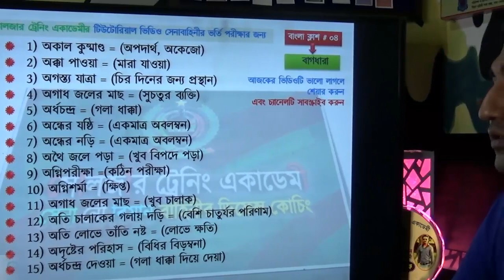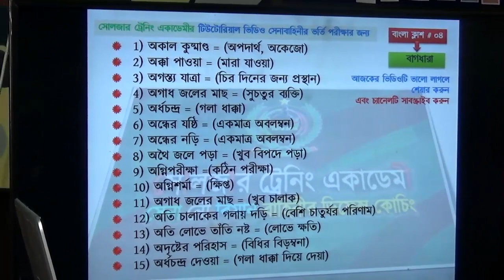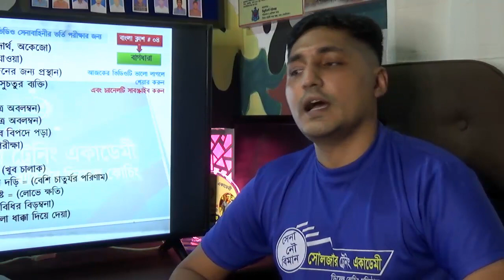সেনবাহিনীর জন্য লিখিত পরীক্ষার প্রস্তুতি নাও ঘরে বসেই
২০২১ সালের জন্য সেনা/নৌ/বিমান বাহিনীর অফিসার অথবা সৈনিক পদের জন্য মেডিকেল+লিখিত+মৌখিক পরীক্ষার কোচিং করতে চাইলে কল দিন- 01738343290.
কোচিং_মেয়াদঃ​ ১৫ দিন/ ১ মাস / ২ মাস

১। আগে ভালো করে নিজের মেডিকেল চেকআপ করে নিশ্চিত হউন,যদি কোন সমস্যা বের হয় তাহলে ভালো পরামর্শ মেনে ও ডাক্তারের কাছে গিয়ে ঠিক করে নিন।
২। লিখিত পরীক্ষার জন্য ভালো ভাবে ক্লাস ১০ম শ্রেণির বাংলা,ইংরেজ,গণিত,সাধারণ জ্ঞান ও আইকিউ প্রস্তুতি নিন।লিখিত পরীক্ষায় সব বিষয়ে পাশ মার্ক পেলেই আপনি পাশ করবেন।
৩। মৌখিক পরীক্ষার জন্য নিজের সাহস বাড়ান সেই সাথে আয়নার সামনে দাঁড়িয়ে নিজে নিজে ভাইভার প্রাকটিস করেন তাহলে আপনার নিজের জড়তা গুলো দূর হবে পাশাপাশি নিজের ভয় ও লজ্জা চলে যাবে।
৪। শারীরিক পরীক্ষার জন্য এখন থেকেই প্রতিদিন দৌড় পুশআপ সিটআপ ইত্যাদি অনুশীলন গুলো করতে থাকেন।
৫।নিজের স্মার্টনেস বাড়ান এবং সৎ সাহসী ও দেশপ্রেমিক গুনে নিজেকে গুণান্বিত করে গড়ে তুলেন।
৬। পাশাপাশি নিজেকে ভালোভাবে একজন যোগ্য প্রার্থী হিসেবে গড়ে তুলতে চাইলে ভালো কোন ডিফেন্স কোচিং প্রতিষ্ঠানে প্রস্তুতি নিতে পারেন।
৭। সবশেষে সামরিক বাহিনীতে চাকুরির জন্য অসৎ কোন পথ অনুসরণ করা যাবে না। কারন সামরিক বাহিনীর কর্মকর্তারা অনেক সৎ ও নিষ্ঠাবান হয়ে থাকেন।